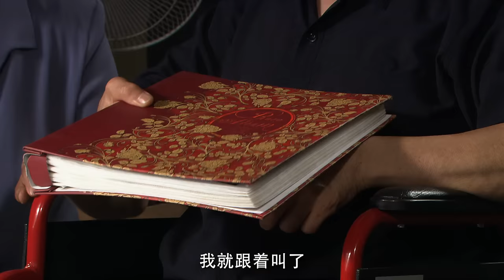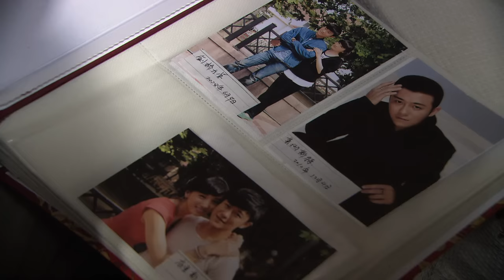【ENG SUB】《守望的天空 Stand By Me》第25集 | 李沁、林申相互治愈